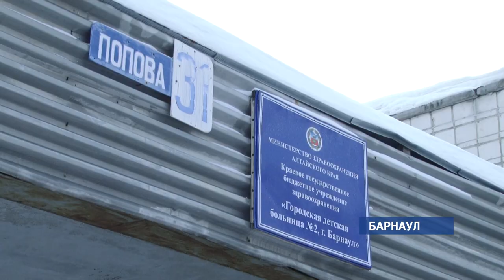Не лечат, а калечат? Когда улучшатся условия содержания пациентов в детской инфекционке?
Так жительницы Барнаула  говорят о  своем пребывании с детьми  в инфекционной больнице номер два. По их словам, в клинике не просто антисанитарные условия, там нет даже жизненно необходимых препаратов.